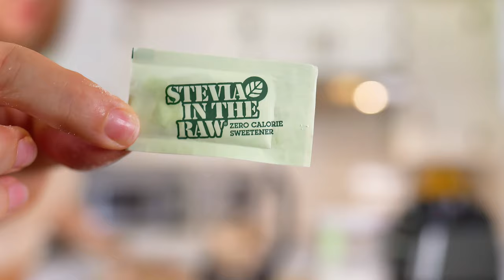3 Comidas Para 🔥 PERDER PESO RÁPIDO 🔥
En este video 3 Comidas Para 🔥 PERDER PESO RÁPIDO 🔥 descubrirás tres deliciosas recetas diseñadas especialmente para ayudarte a perder peso rápidamente mientras disfrutas de comidas altas en proteínas. Desde ensaladas energizantes hasta platos principales satisfactorios, cada receta está cuidadosamente seleccionada para ayudarte en tu camino hacia una vida más saludable y activa. ¡Prepárate para sabores increíbles y nutrición de calidad que te harán sentir genial!
🎉 Regala Avid Love en el Día Prime 🎉

Déjate llevar por el Puro Placer con Avid Love este Día Prime. Eleva tus momentos íntimos con nuestra exquisita gama de lencería y ropa íntima. Experimenta el lujo del confort, diseños innovadores y una calidad incomparable. Celebra el Día Prime con Avid Love y abraza un nuevo nivel de sofisticación y seducción. Tu privacidad es nuestra prioridad y tu satisfacción nuestro compromiso. Descubre Avid Love, donde el lujo se encuentra con la intimidad.

Waffle Maker (Amazon)
Licuadora ninja (Amazon)
✨Recetas✨
Cheesecake
Ingredientes:
3/4 taza (169g) 1% grasa Cottage cheese
1 Cda (15g) Maple syrup
1/2 Cdta extracto de vainilla
1 huevo
2 Cdas (13g) harina Select Multi-Purpose Blend Utiliza el código 👉 Aitza 👈 -10% descuento
50g de fresas (topping)

Procedimiento:
Mezcla los ingredientes menos las fresas y hornea por 20 mins a 350 grados F y una vez listo añade el topping de fresas.

Topping:
en una sarten maja las fresas a fuego mediano alto hasta que se caramelizen.

Waffle:
1 scoop de proteina Proteina de Apple Pie Utiliza el código 👉 Aitza 👈 -10% descuento
1 huevo
1/2 cdta polvo para hornear
1/4 taza (4 oz) leche
canela a gusto

Procedimiento:
mezcla todos los ingredientes y cocina en un waffle maker.
Yo utilizo este Waffle Maker (Amazon)

Helado
Ingredientes:
1 Scoop de Proteina de White Chocolate macadamia Utiliza el código 👉 Aitza 👈 -10% descuento
1 (100g) banana tamaño mediano
1/8 taza (2 oz) leche
hielo
6 sobrecitos de tu endulzante favorito yo utilizo Stevia in the Raw

Procedimiento:
Mezcla todos los ingredientes en una licuadora y listo
La licuadora que utilizo 👉 Licuadora ninja (Amazon)

0:00 Intro
0:26 Cheesecake
2:37 Avidlove
5:10 Cont. Cheesecake
6:26 Waffle
10:25 Helado
13:14 Conclusión
13:58 Outro